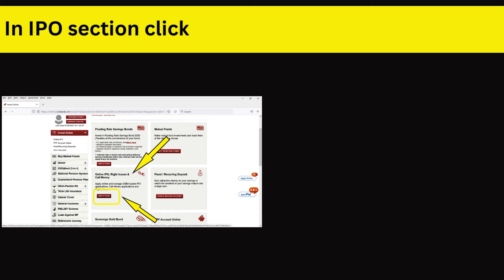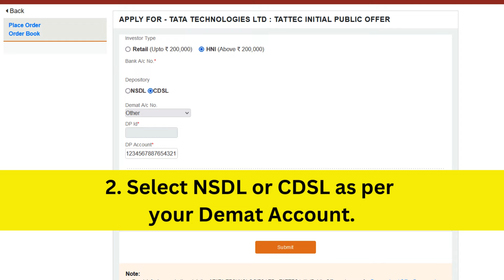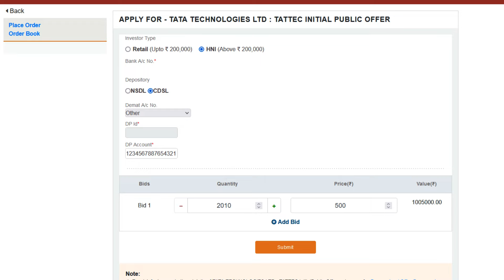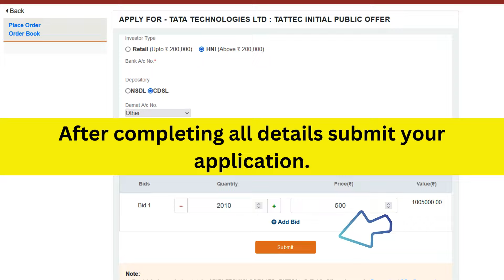How to Apply For IPO BIG HNI Category From ICICI Bank | ASBA Method | Bajaj Housing Finance IPO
How to Apply For IPO | BIG HNI Category From Zerodha | UPI Method |
Premier Energies IPO |
OLA Electric IPO | Ceigall India IPO |
Akums Drugs and Pharmaceuticals IPO |
Emcure Pharma IPO | Bansal Wire IPO |
DEE Piping Systems IPO | HYundai Motors IPO |
ixigo IPO |
Kronox Lab Sciences IPO |
Awfis Space Solutions IPO |
Vibhor Steel Tubes IPO | Indegene IPO |

Apeejay Surrendra Park IPO | WTI Cabs IPO |

BLS E-SERVICES IPO |
Medi Assist Healthcare IPO |